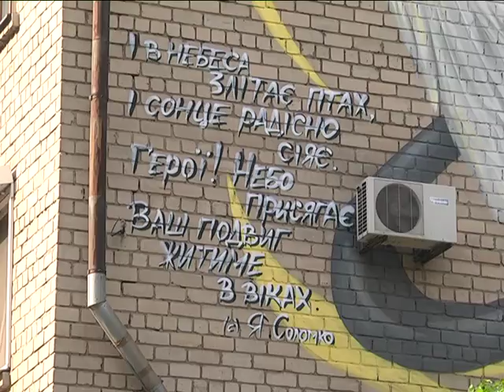Мурал в честь спасателей появился в Днепре